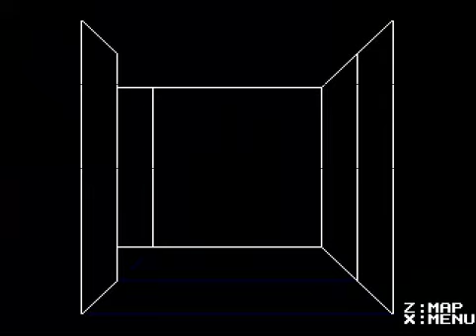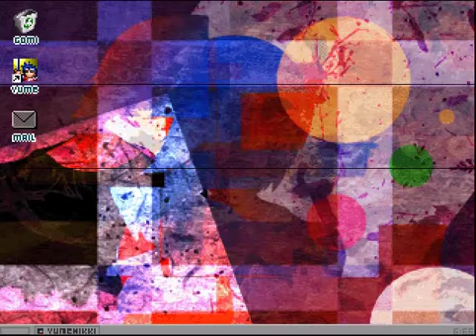Marten Zockt Yume 2KKi - Folge 8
Hexentanz!